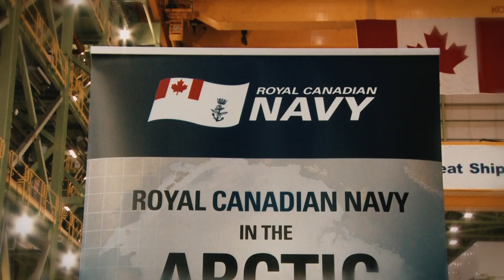The Name of this SHIP! - Building Harry DeWolf Part 4/7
The Arctic and Offshore Patrol Ship (AOPS) project will deliver six ice-capable ships, designated as the Harry DeWolf class, after Canadian wartime naval hero Vice-Admiral Harry DeWolf. The official RCN ship's class designation will be Arctic and Offshore Patrol Vessel (AOPV).

The AOPV will be capable of:

- Armed sea-borne surveillance of Canada's waters, including the Arctic
- Providing government situational awareness of activities and events in these regions
- Cooperating with other partners in the Canadian Armed Forces and other government departments to assert and enforce Canadian sovereignty, when and where necessary
conducting a diverse range of missions, worldwide.

Construction of the first AOPV began in 2015, with HMCS Harry DeWolf scheduled for delivery in 2019.